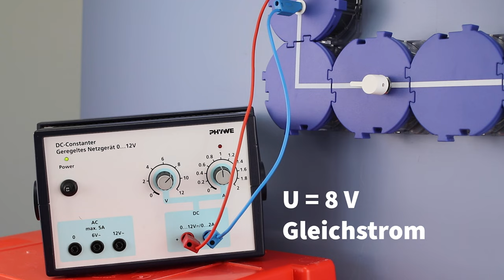Die elektrische Klingel mit Gleichstrom - Experiment